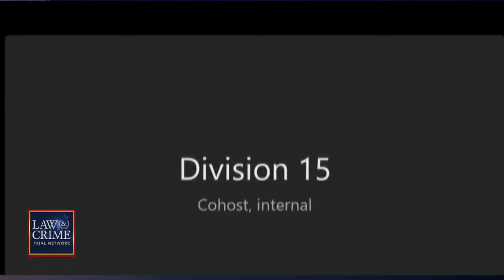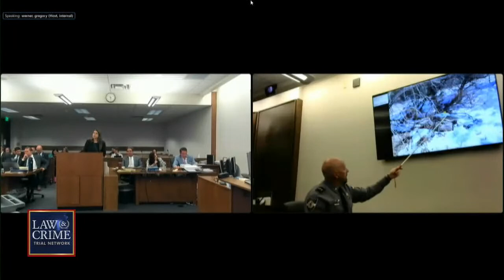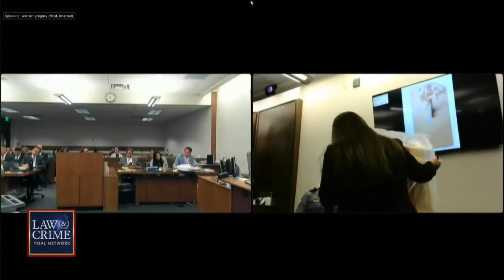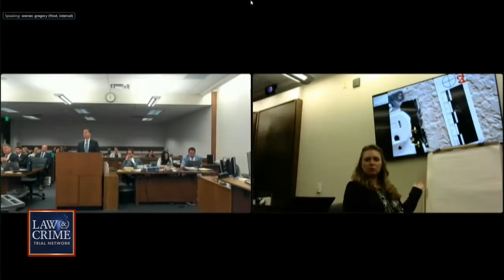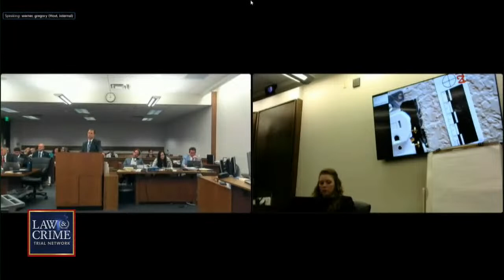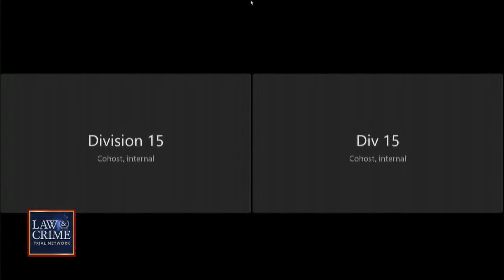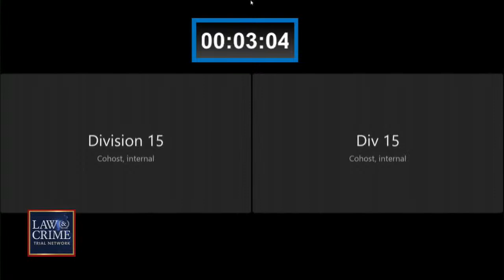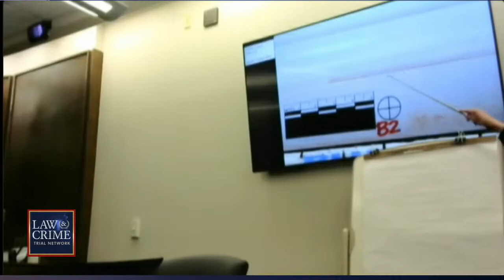WATCH LIVE: Stepmom Murder Trial — CO v. Letecia Stauch — Day 10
Letecia Stauch is accused of fatally attacking her stepson Gannon Stauch, 11, in his bedroom in January 2020, in El Paso County, Colorado. Authorities claimed to find blood on a mattress, walls and floors, as well as in Stauch’s Volkswagen Tiguan SUV.